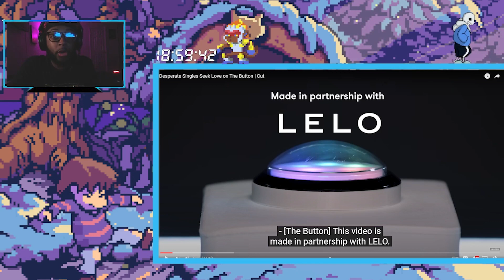WHY SKEAKO ON HERE SHOWING TOES?!